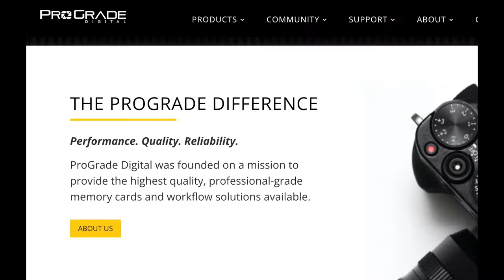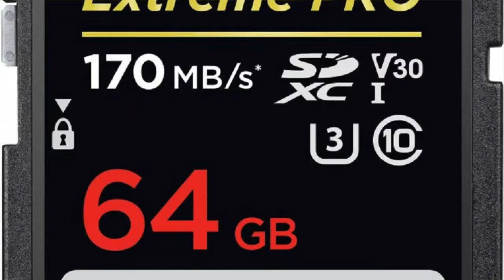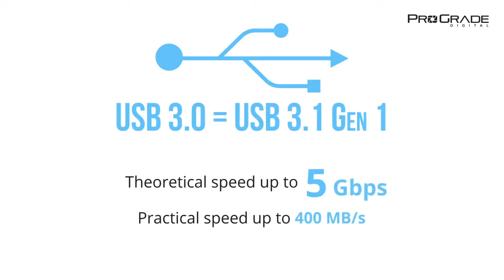progradeindia Prograde Digital SDXC UHS-I V90 Memory Card 128GB Review by R Prasana Venkatesh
"Review by @prasanaphoto "The 128GB UHS-II SDXC Memory Card from ProGrade Digital features a storage capacity of 128GB per card and takes advantage of the UHS-II bus to support maximum read speeds of 300 MB/s and maximum write speeds of 250 MB/s. This card has also been designed with the V90 Video Speed Class rating, which guarantees minimum write speeds of at least 90 MB/s, allowing the card to be used in DSLRs, mirrorless cameras, camcorders, and digital cinema cameras that produce rich data streams, including 6K, 5K, 4K, UHD 4K, and high bit rate MPEG-4 video. It is also well-suited for raw photos and rapid-fire bursts

ProGrade Digital performs comprehensive card testing prior to leaving the factory to ensure the lowest possible field failure rate. This is a far more time-consuming and rigorous process than sample testing done by other card manufacturers. By the time our cards hit the market, they have gone through hours of testing. You can have the highest level of assurance that your card will perform flawlessly"